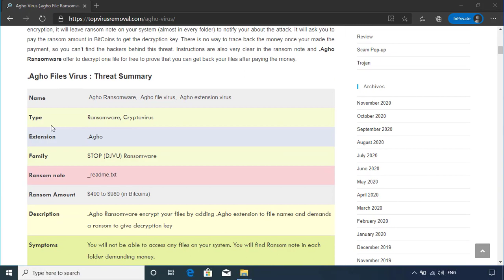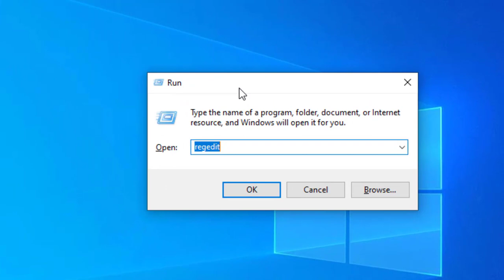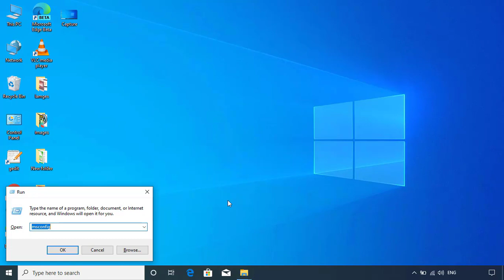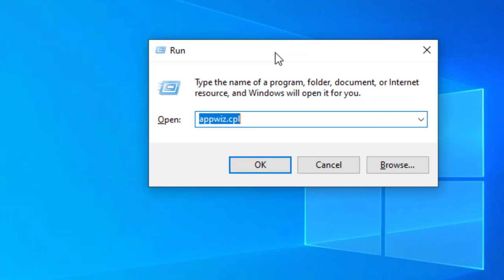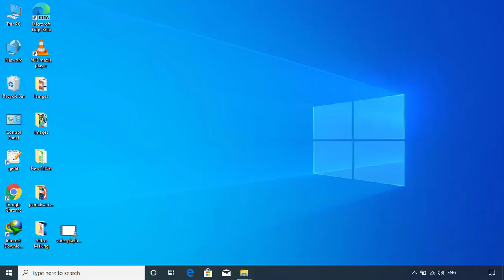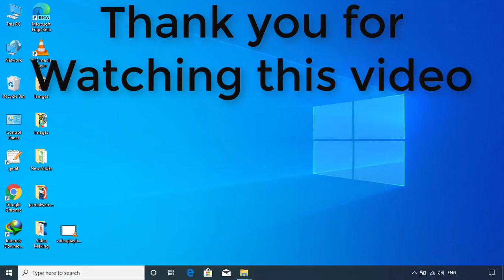Agho file virus ransomware [.Agho] Removal and decrypt guide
.Agho File Virus Ransomware Removal (+.Agho File Recovery)

How to remove Agho ransomware (Virus Removal Guide)
.Agho Files Virus (STOP) – How to Remove + Restore Files
Remove Agho Ransomware and Decrypt .Agho Files
Remove .Agho Virus (File Recovery+ Ransomware Removal)
.Agho File virus - Remove It and Recover Files
How to remove Agho Ransomware - virus removal steps
.Agho Files (STOP Ransomware) – Remove + Restore Data
.Agho file virus ransomware (Restore, Decrypt .Agho extension files)
.Agho file virus Removal Guide – Help To Decrypt Your Files
Guide – How Do I Decrypt .Agho File Extension Virus
.Agho file virus Removal Guide +File Recovery
How to Remove .Agho Ransomware and Restore .Agho Files
Get Rid of .Agho file virus (Remove Ransomware + Recover Data)
Remove .Agho file virus And Recover Encrypted Files
Remove Agho ransomware and retrieve the encrypted files
How To Uninstall .Agho file virus From PC
How to Get Rid of .Agho file Virus Effectively?
How To Delete .Agho file virus From PC
Uninstall .Agho ransomware from Windows 10
Remove .Agho ransomware virus (+File Recovery)

TopVirusRemoval